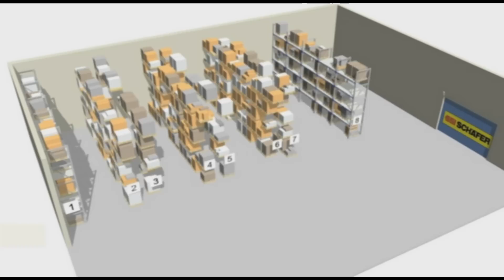How to gain storage area in a warehouse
This informative animation shows you how to utilise more modern storage systems in order to maximise your capacity